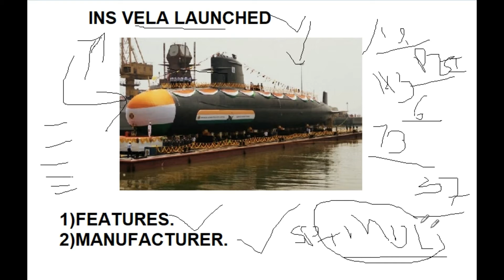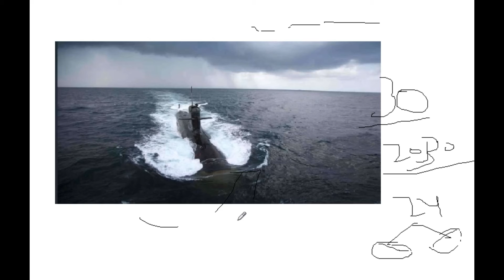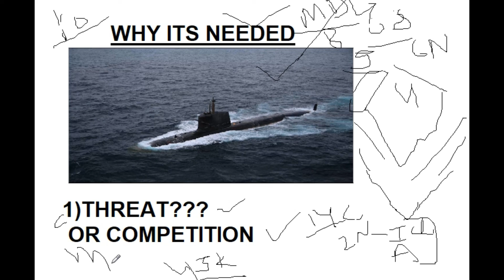स्कॉर्पीन सबमरीन "वेला" का जलावतरण II SCORPENE SUB INS VELA LAUNCHED.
यह भारत की शक्ति का प्रदर्शन है। एक और सबमरीन आ गए है भारतीय बेड़े में।